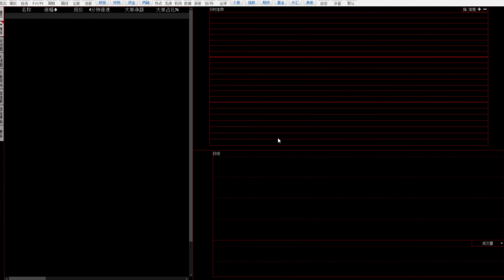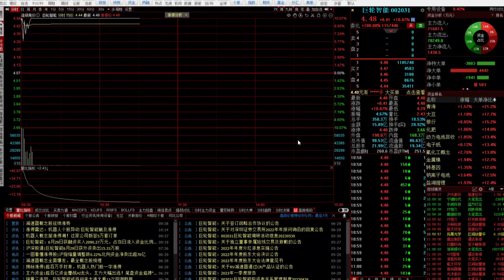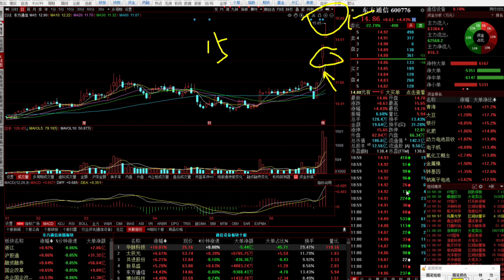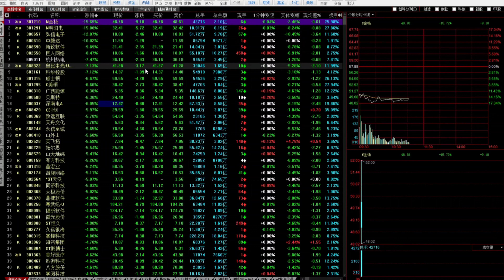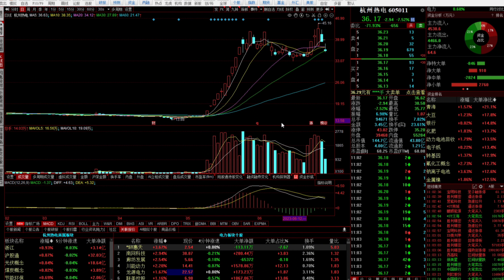低开高走全线反弹，接下来市场焦点在哪里呢？能不能追